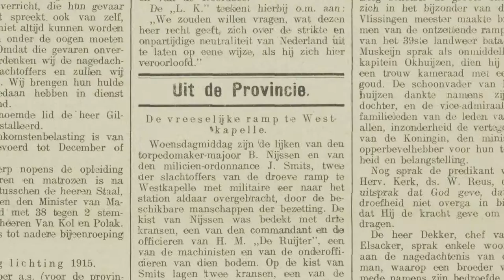Zeeland tijdens de Eerste Wereldoorlog - De ramp van Westkapelle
Een eeuw geleden vond de Eerste Wereldoorlog plaats. Met name in het noorden van Frankrijk en België werd zwaar gevochten en vielen in vier jaar tijd miljoenen slachtoffers. Nederland keek weliswaar vanaf de zijlijn toe, maar de gevolgen voor Zeeland, op zo'n 50 kilometer afstand van de frontlinie, waren groot.

Hoewel de Eerste Wereldoorlog vooral een strijd vanuit de loopgraven was werd er ook op zee flink gevochten. Engeland verklaarde de hele Noordzee tot oorlogsdomein en begon een blokkade, die de Duitse marine probeerde te doorbreken, uiteindelijk met hun beruchte duikboten.

Deze oorlog op zee had grote gevolgen voor Zeeland. Zeeuwse vissersboten en schepen van de Stoomvaartmaatschappij Zeeland liepen grote risico's. Ook spoelden regelmatig scheepswrakken en lijken van soldaten en vissers aan op de Zeeuwse kust. Maar ook zeemijnen. Op 16 november 1914 ontplofte er één op de Westkappelse Zeedijk, terwijl Nederlandse militairen de mijn wilde ontmantelen. Negen mensen kwamen om bij de ramp van Westkapelle.